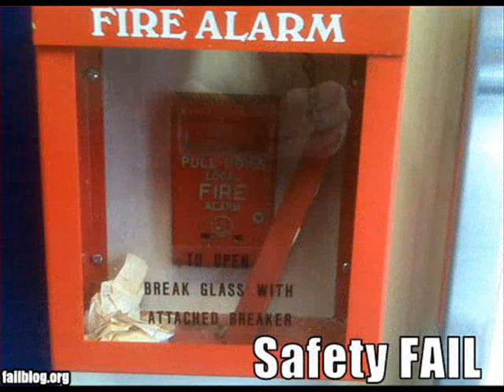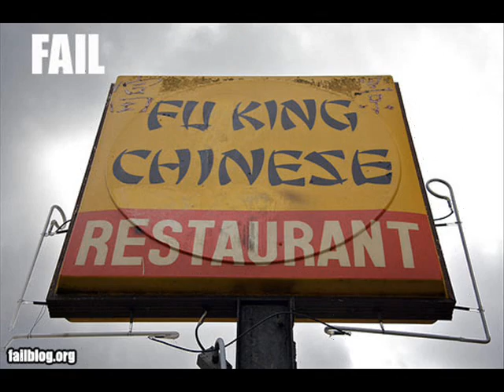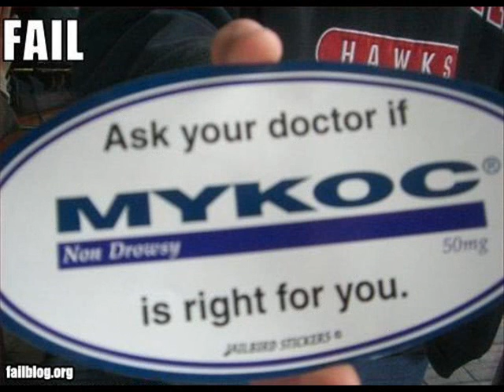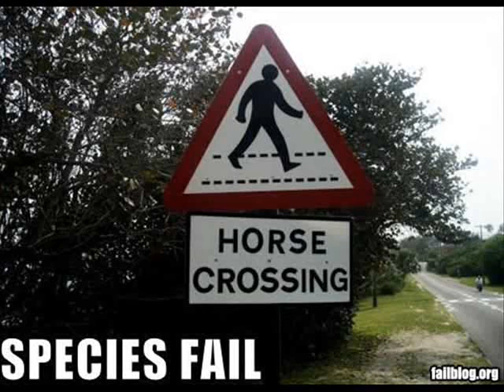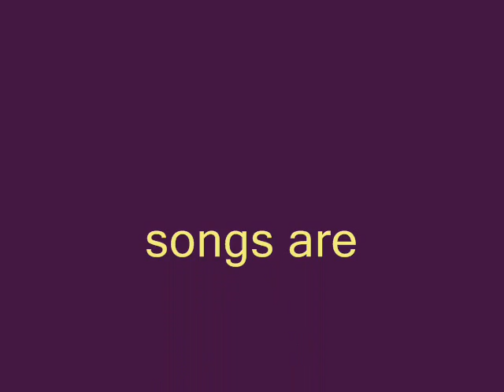Fails the 2nd Adition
even more fails than my other vid